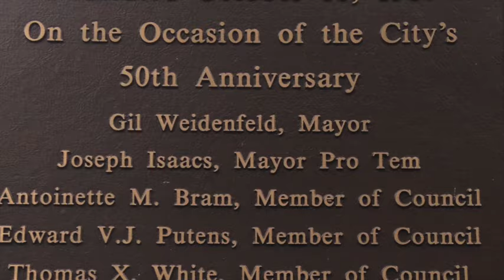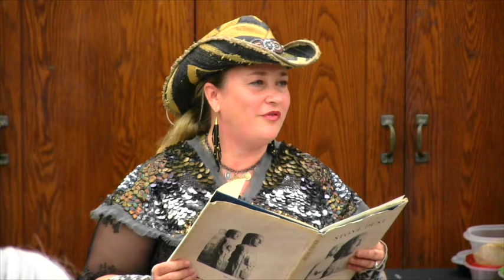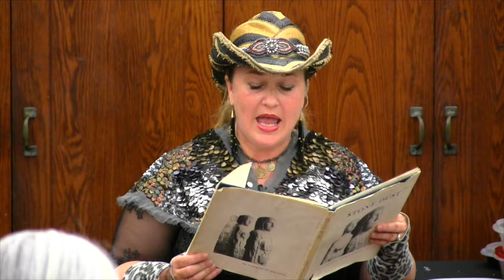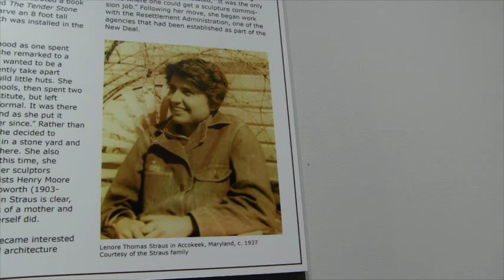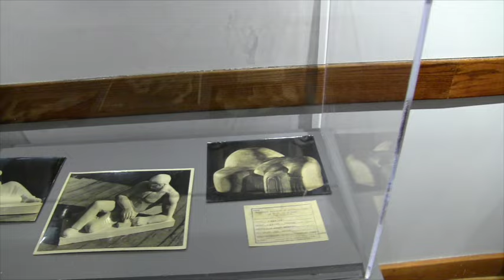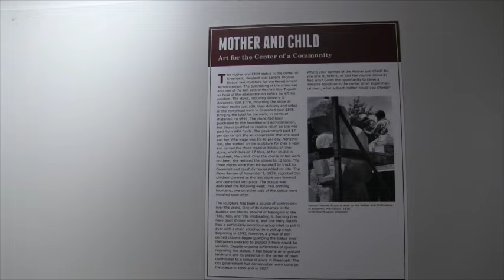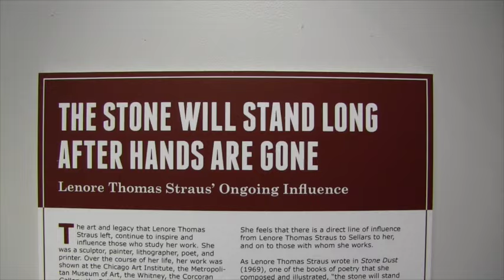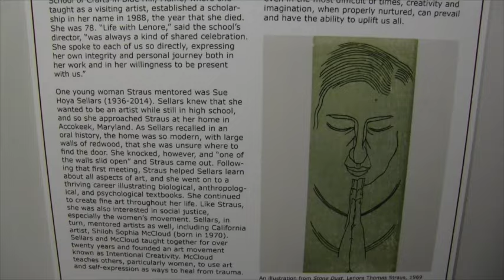Lenore Thomas Straus Museum opening night